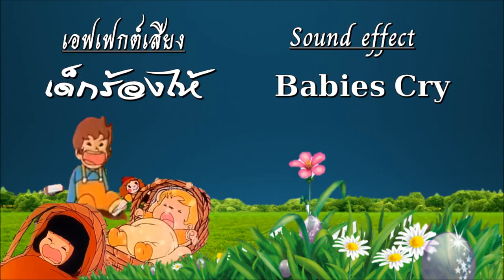เอฟเฟกต์เสียงเด็กร้องไห้ Sound effect Babies Cry